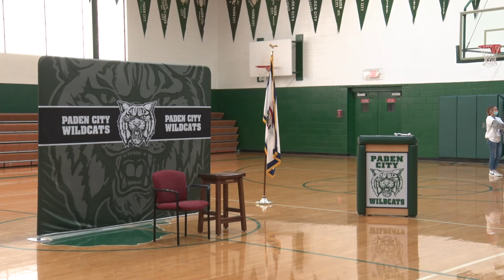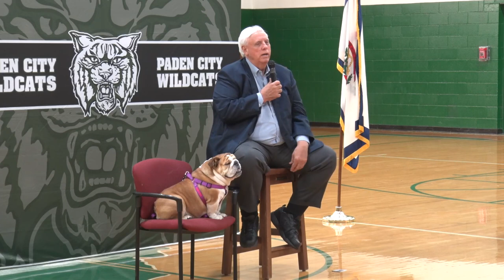I Got Vaxxed Competition Award - Paden City High School